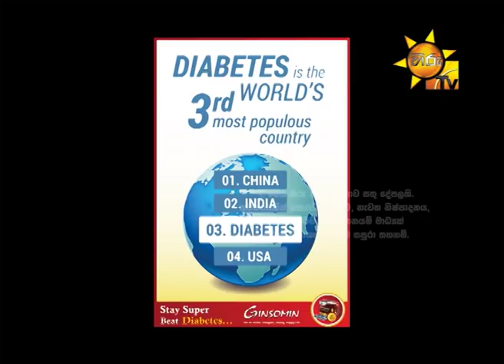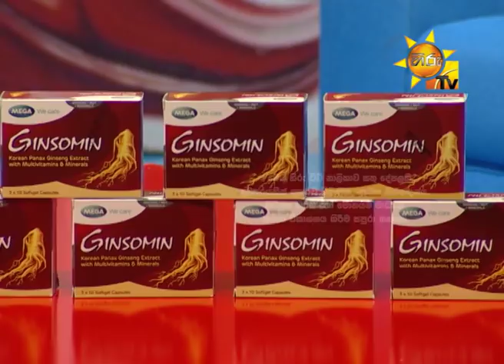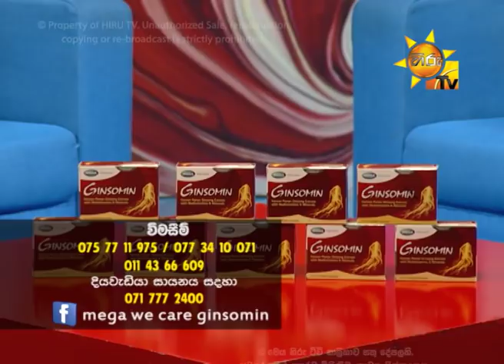Hiru TV Morning Show EP 1567 | 2018-09-25